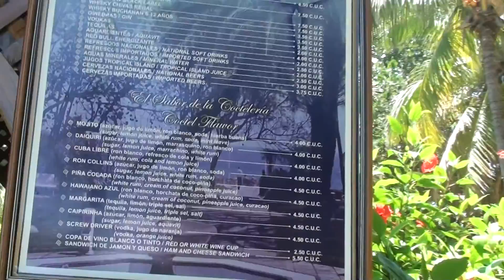Отель Nacional в Гаване. Лучший дайкири и лучший пинья-колада на Кубе.